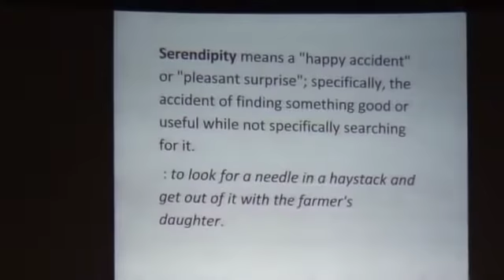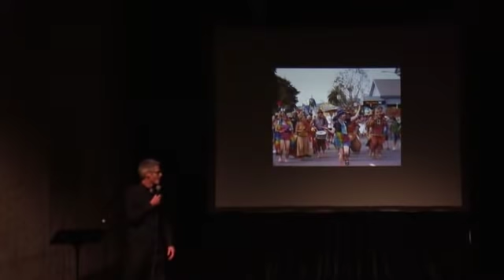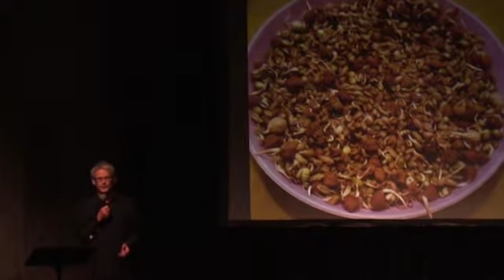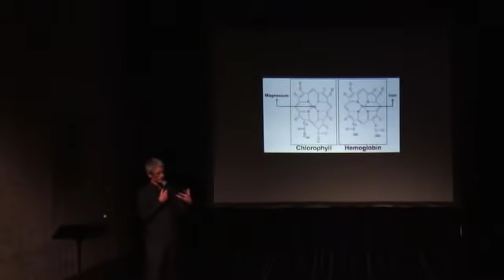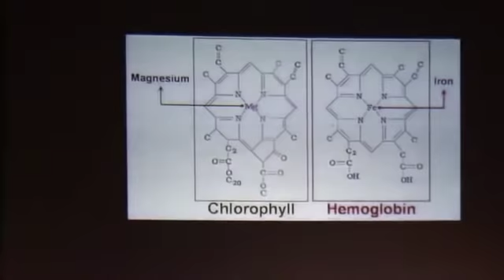Mayatiita Southerwood PKN Wellington The Imbibe Session 2012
Biogenic Living